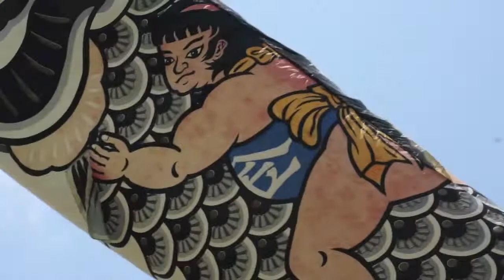koinobori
Koinobori (carp streamers) at Koiwa Shobu-en Park in Edogawa Ward, Tokyo